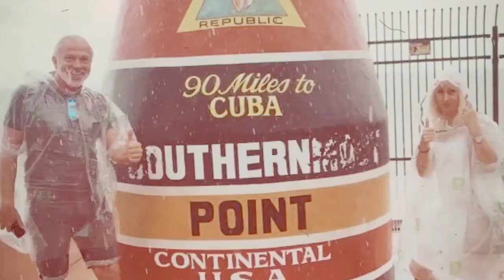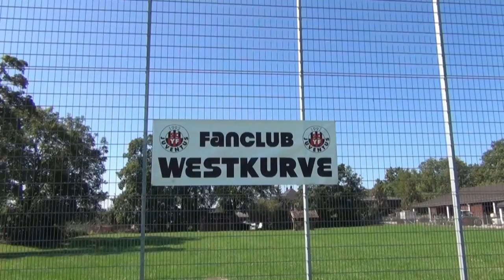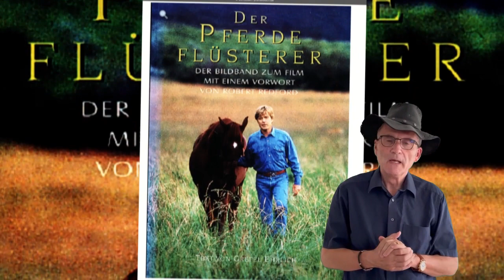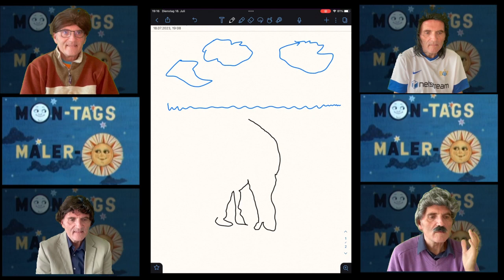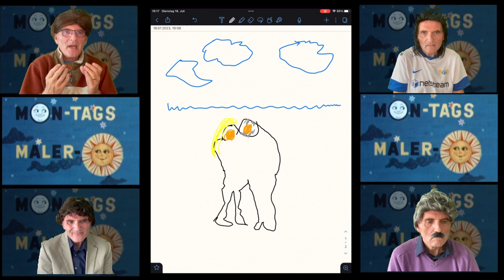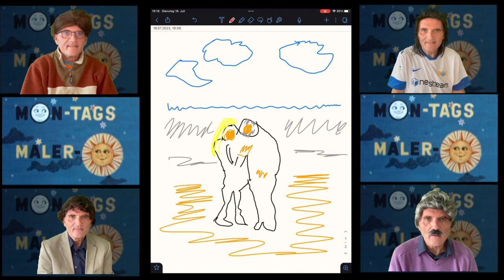Hochzeit Manuela "Ela" & Christian "Klouki" am 4. August 2023 in Uster